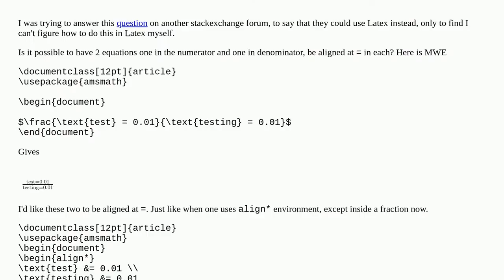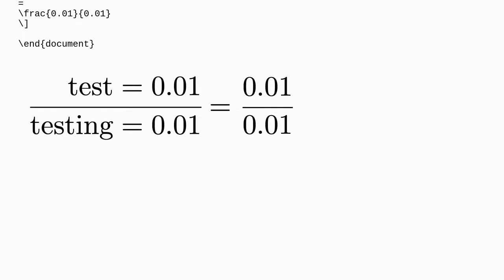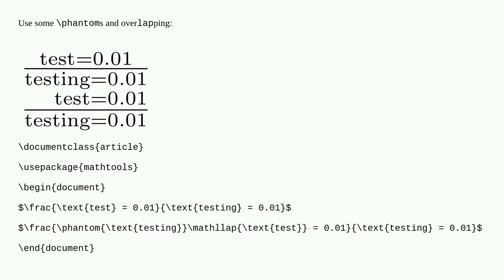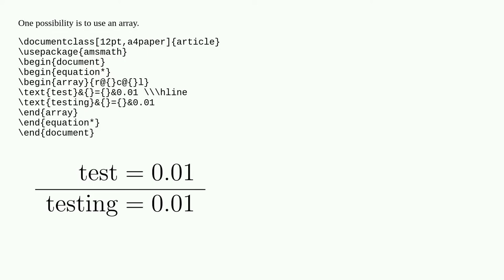How to align 2 equations in fraction at `=`?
A special thanks goes out to the community

  alignment fractions typography